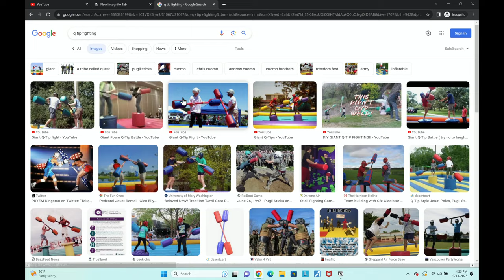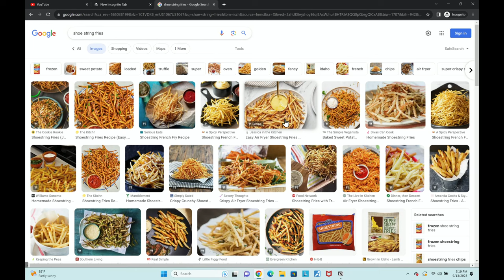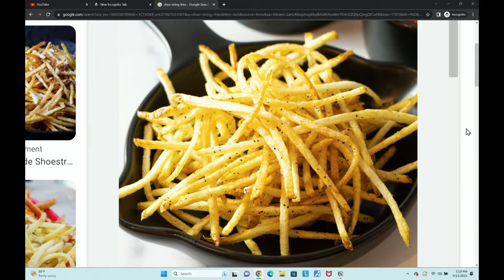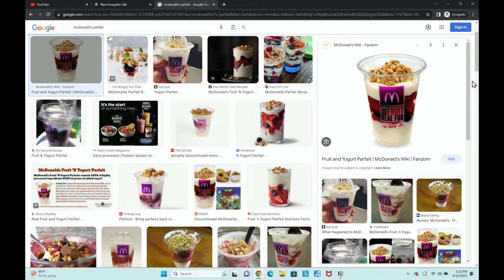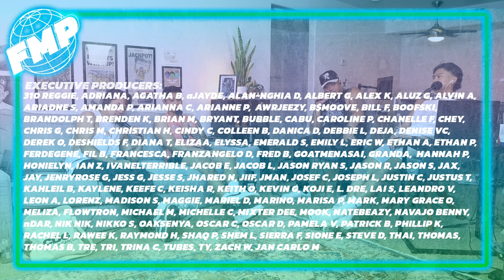Jerm’s Muay Thai Fight, Late to a Wedding, & The Second Link | Episode 179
In this episode of the Family Mart Podcast the boys get in the ring and cheer on Jerm at his 2nd Muay Thai match, Jay runs late to a wedding and misses out on the after party, we link up at the Second Link™, go on a all peanut diet, and come up with one song that has to be played at our weddings.

If you wanna send us stuff:
Chapters:
0:00 PATREON.COM/FAMILYMARTPOD
3:10 Respect To All the RIPs
5:10 Are Merz’s Feet Bad?
6:28 JERM’S 2ND MUAY THAI FIGHT
23:13 DRAWING JAY
26:32 Not Wanting To Sleep As A Kid
29:00 Cruising the Flat Earth
38:54 Food That Travels Terribly
40:11 Jay Is Late To a Wedding
47:43 Kanye Dome On the Boat
49:42 Renting vs Buying a Suit
53:18 No Invite To the After Party
1:06:00 Wedding Planning
1:12:40  Jumping Into the Middle of the Ocean
1:17:04 The Second Link
1:22:11 Jerm Bulked Up With Peanuts
1:28:05 Skate Jokes
1:30:09 The Best Way To Cook Potato
1:40:40 McDonald’s Parfayeee
1:42:20 One Song At Your Wedding
1:48:48 The Head Was Good Tho